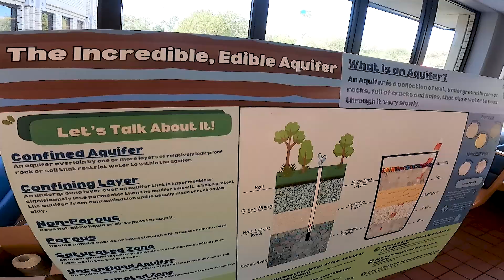2025 Take Your Kids to Work Day at the District: Inspiring Future Water Protectors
The District recently welcomed nearly 100 students to our campuses for Take Your Kids to Work Day—an annual event that gives the next generation a firsthand look at how we protect and manage Florida’s water resources. From interactive demos to hands-on learning experiences, students explored careers in environmental science, engineering, water conservation, and more. It was a day filled with discovery, inspiration, and a whole lot of fun.